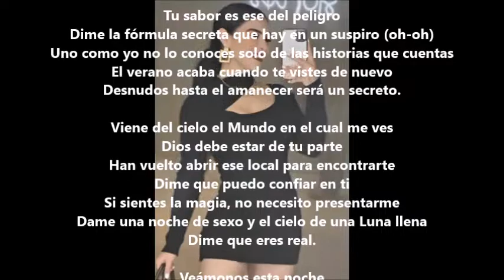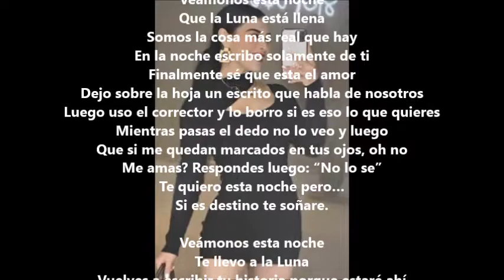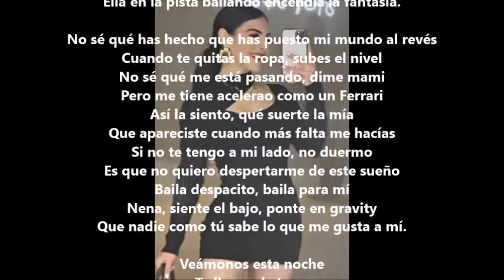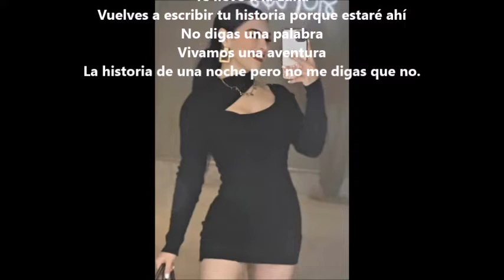Vediamoci stasera (Veamonos esta noche) Astol fr Robledo